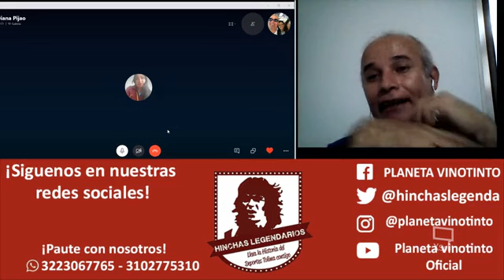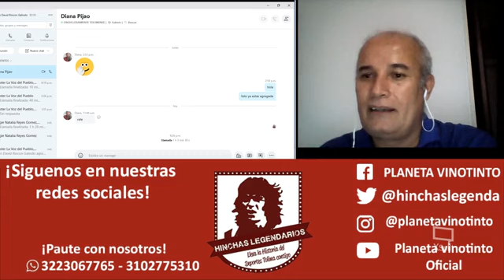ForoPijao - Capítulo 33: Diana 'Pijao' Hernández, una hincha diferente 👩➡️🐷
➡️Una de las hijas ilustres de Fresno, Tolima, estuvo charlando con nuestro colega Juan David 'El Caballero' Rincón, acerca de cómo nace su pasión por el Deportes Tolima y por supuesto, los momentos más dramáticos y emocionantes como hincha del conjunto Tolimense.

En Bogotá, también hay una hincha de verdad: ¡Disfruta de éste capítulo con nosotros! 🌟🌟